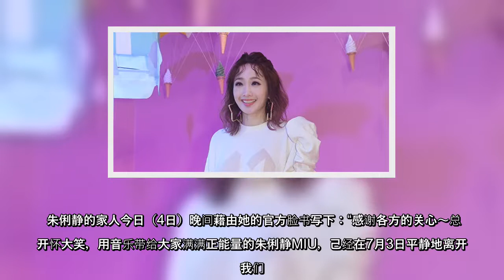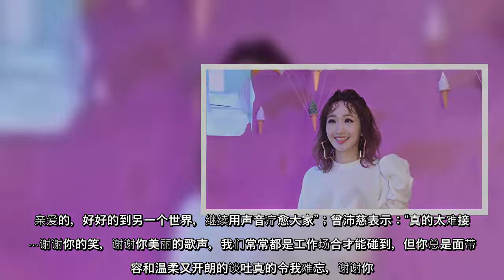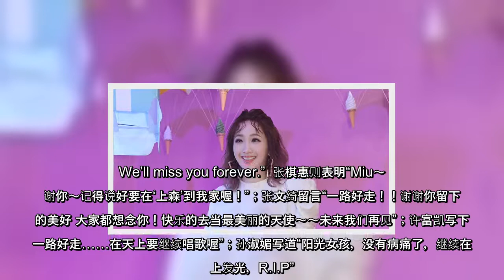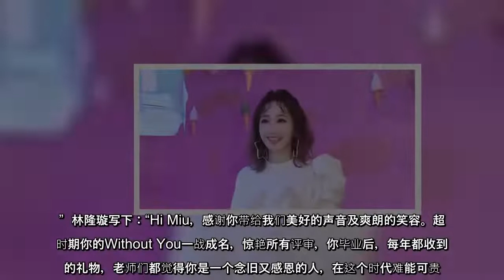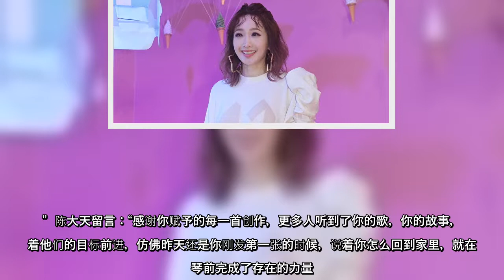曾参与选秀节目《超级偶像》第三季并在获得冠军后出道的台湾歌手朱俐静，7月3日因罹患乳癌病逝，享年40岁。其家属今日藉由朱俐静的官方脸书（Facebook）公开“来自俐静家人的声明”，宣布朱俐静已离世。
曾参与选秀节目《超级偶像》第三季并在获得冠军后出道的台湾歌手朱俐静，7月3日因罹患乳癌病逝，享年40岁其家属今日藉由朱俐静的官方脸书（Facebook）公开“来自俐静家人的声明”，宣布朱俐静已离世